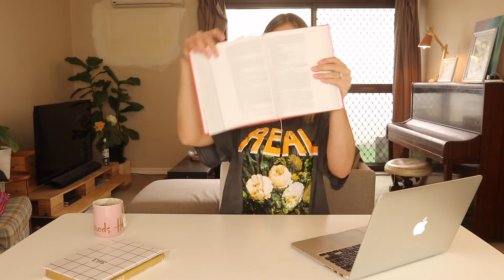HOW TO STUDY THE BIBLE (the EXACT method I use!)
HOW TO STUDY THE BIBLE // I'm sharing the EXACT method I use when I study my bible. This has helped me have a more effective bible study with actionable takeaways that I can apply to my every-day life.

SOAP METHOD:
S: Scripture
O: Observation
A: Action
P: Prayer

MY BIBLE:

CSB She Reads Truth Bible in Poppy Linen

Are you looking for a devotional to help you grow in your relationship with God? My 30-day Be Light eDevotional will help you draw closer to God as you navigate the ins and outs of everyday life as a young lady